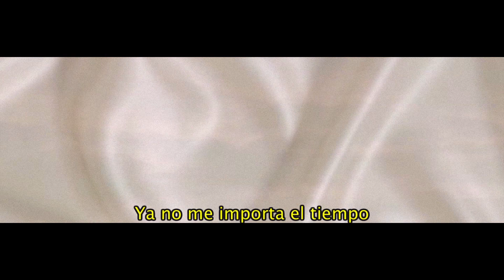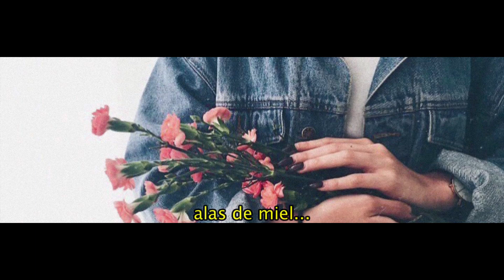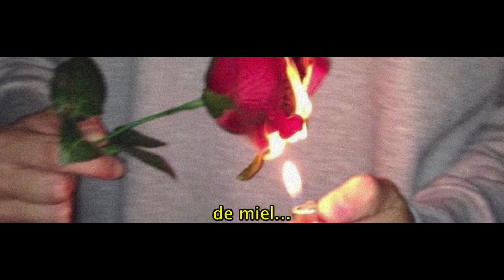BRAVØ! - Miel "lyric video"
"Miel " es el primer sencillo del nuevo ep 2019
"Ayer".

Letra:

Enrede mis pies
Y vendí mis sueños por tu cama
Y ya ves,
No se si tape vacíos con tus
Alas de miel

De miel...

Ya no me importa el tiempo
Voy a morir contento
Buscando tu figura
Probando mi fortuna
De miel

De miel...